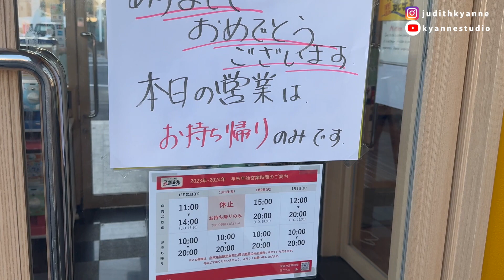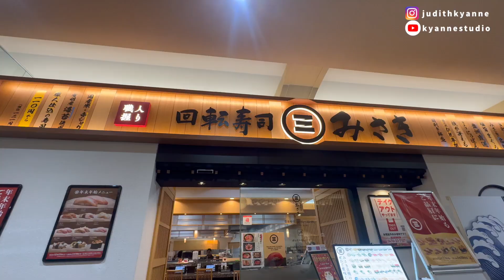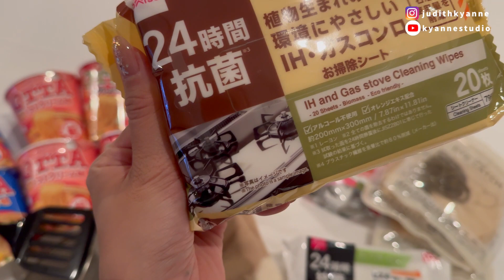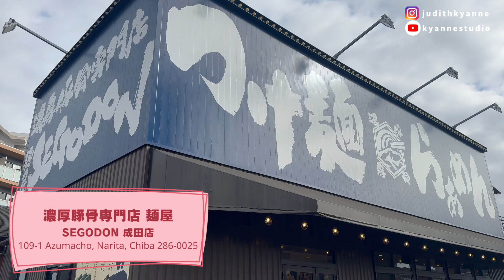【🇯🇵 Tokyo．24 小時在成田】遇上地震🫠 | 成田機場周邊🛬 | 一日成田用幾多錢？🏮| Kyanne Studio